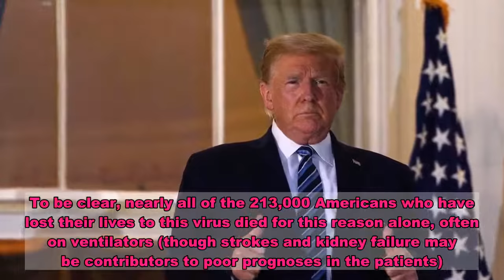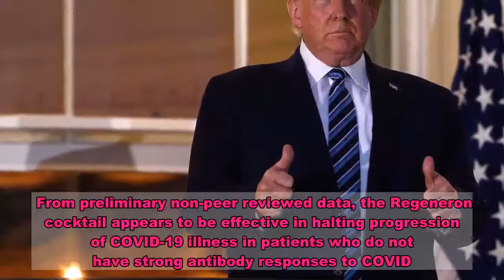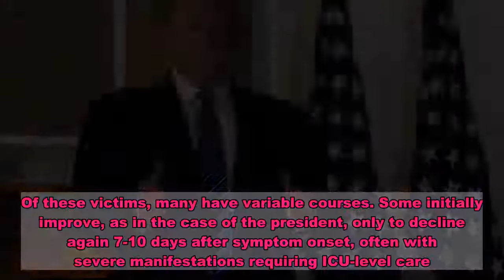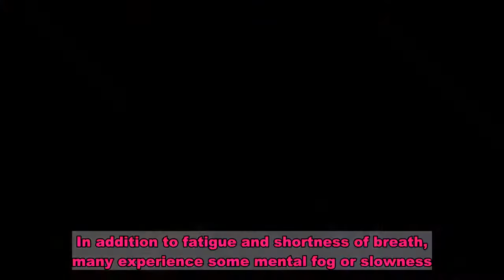Trump's COVID prognosis: 3 scenarios based on sparse facts from an opaque White House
At a minimum, there will be 3.5 months between when President Donald Trump first contracted coronavirus and when a president will be inaugurated on Jan. 20, 2021.  While this seems a brief time, the world is a dangerous place. President Trump’s health matters.   What can the American public anticipate regarding his expected clinical course over this time period? The answer to this question is absolutely vital, since many survivors of severe COVID-19 pneumonia (which the president had) have experienced setbacks, hospital readmissions and prolonged intensive care stays requiring months of rehabilitation.What we do know of the president’s current condition is informed by what has been shared voluntarily and bolstered by what’s been willfully withheld from public view. Concerningly, Trump was reportedly hypoxemic (low oxygen saturations, less than 94%) for a period of time, had shortness of breath, and required supplemental oxygen. Those are all clear signals that the president might have experienced the most feared and harmful injury from COVID-19: pneumonia. To be clear, nearly all of the 213,000 Americans who have lost their lives to this virus died for this reason alone, often on ventilators (though strokes and kidney failure may be contributors to poor prognoses in the patients).Bush's colon, Obama's prostate We can only speculate because the president’s physician has selectively released medical data, hiding behind confidentiality laws to withhold any negative information. Knowing the results of a CT-scan would be enormously useful in understanding the president’s severity of illness, as high quality studies have revealed that such data could provide very reliable and early evidence of infection. An arterial blood gas test conducted when he arrived at Walter Reed medical center might have also revealed the extent of the president’s pneumonia, helping forecast an anticipated timeline to full recovery.  (As a useful barometer of prior presidential health disclosures, you can readily read up on the details of former President George W. Bush’s colonoscopy or President Barack Obama’s prostate exam.)The latest revelation about the president's "detectable" COVID antibody levels Wednesday suggests he has had the disease longer than admitted, because his antibodies were merely "detectable" a few days after he had been injected with a powerful antibody cocktail. From preliminary non-peer reviewed data, the Regeneron cocktail appears to be effective in halting progression of COVID-19 illness in patients who do not have strong antibody responses to COVID. Giving it seems reasonable, although not enrolling him in a clinical trial seems both unethical and a mistake.Initiating Remdesivir and Dexamethasone quickly is consistent with our own National Institutes of Health guidelines for the treatment of severe COVID-19 pneumonia. The president rules in for that definition because of his reported low oxygen saturations and supplemental oxygen requirement. That h